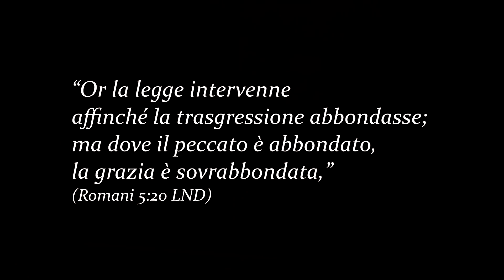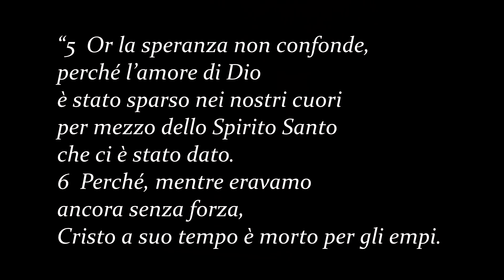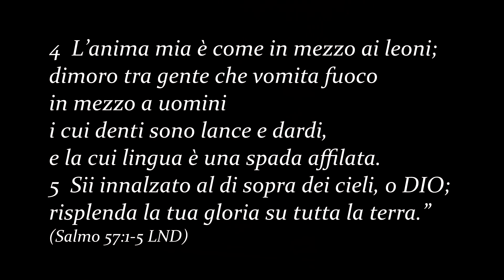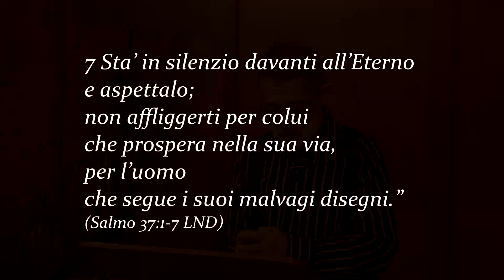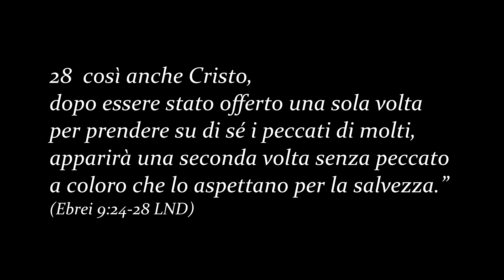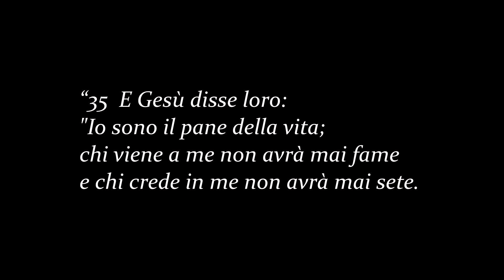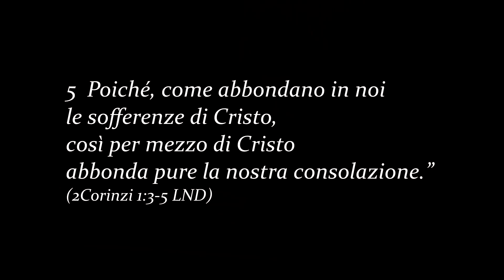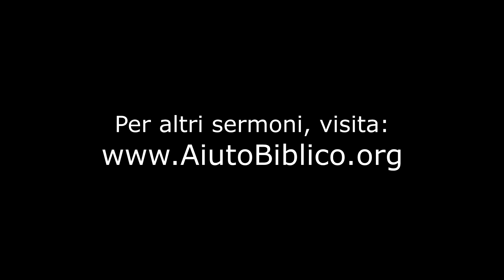il cuore di Gesù Cristo -- vari brani -- Marco deFelice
Voglio farti vedere più del CUORE di Gesù Cristo, il cuore di Dio. Non c'è nulla di più bello che il cuore di Dio, per chi è umile e mansueto. Gesù Cristo è venuto per peccatori, è venuto per chi non ha nulla da offrire Dio, se non il proprio peccato. Dio è il Padre delle misericordie e il Dio di ogni consolazione.  Ascolta questo sermone, per vedere più del tenero cuore di Dio.

serm 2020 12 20 venite a Cristo